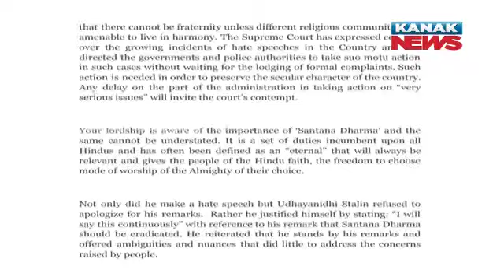260+ Eminent Citizens Seek Supreme Court Action On Udhayanidhi Stalin's 'Sanatan Dharma' Remark